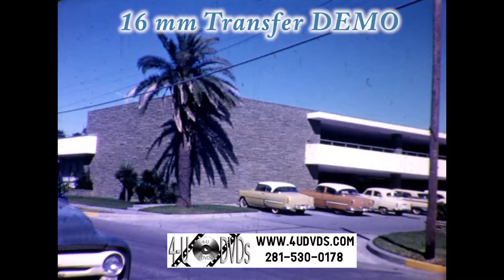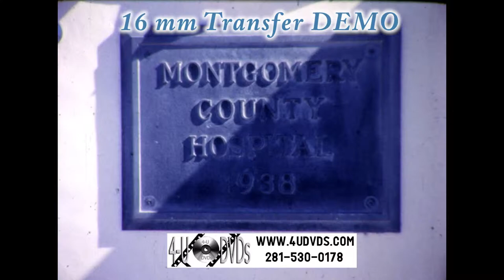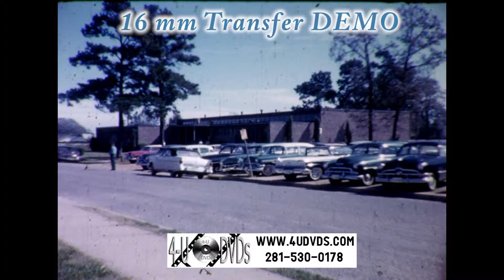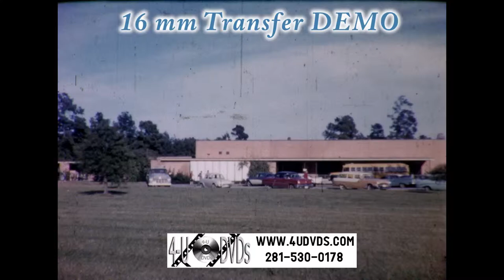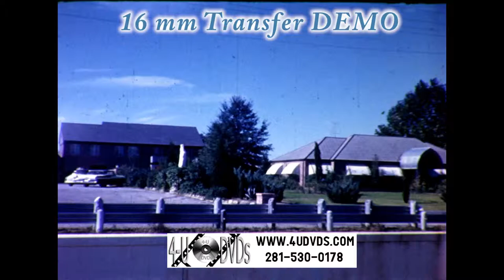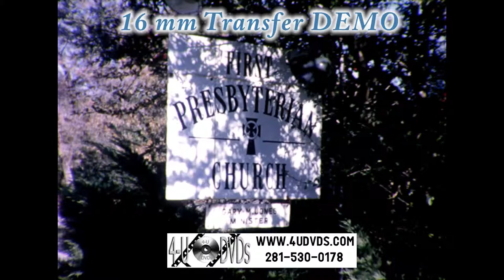16 mm Film Frame By Frame Transfer Demo #1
16 mm film Transfer using Movie Stuff Frame By Frame Equipment